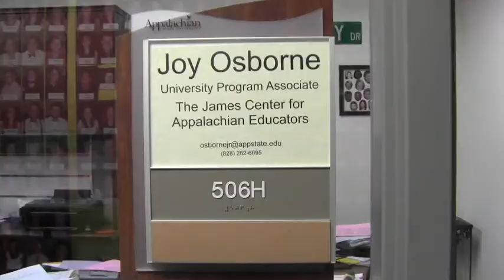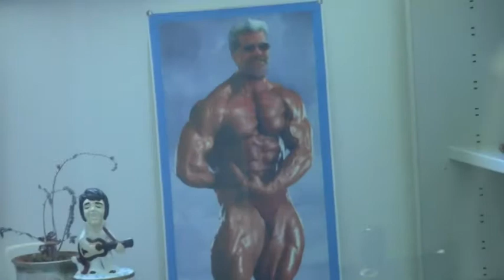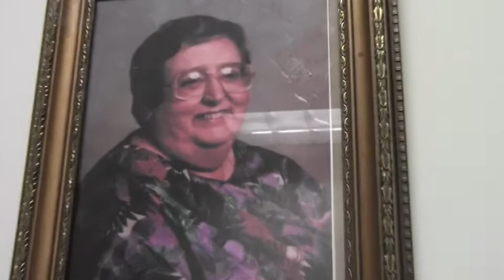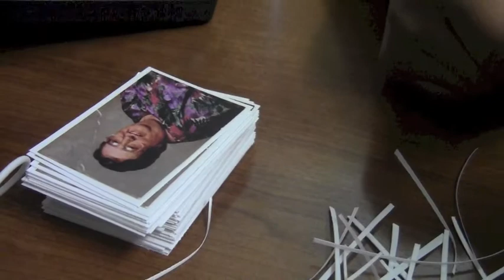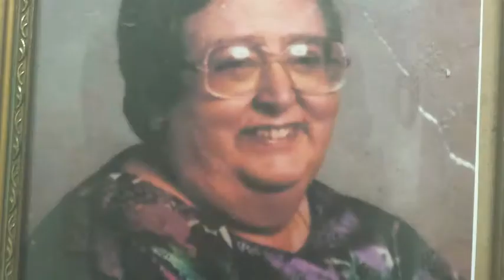Joy Osborne Documentary